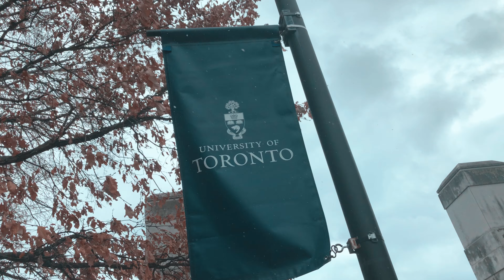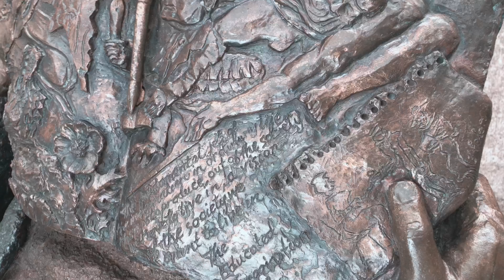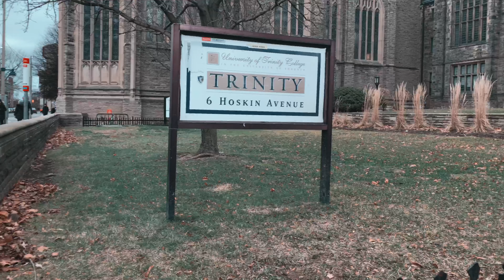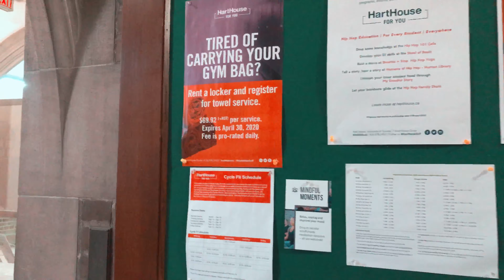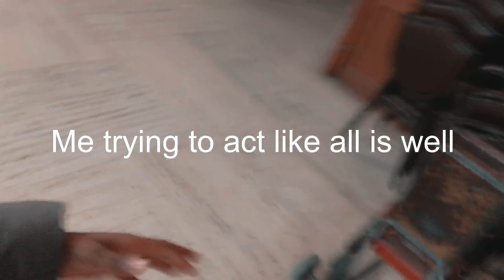5 STRUGGLES of UNIVERSITY Of TORONTO STUDENTS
Arhazo

THANK YOU FOR THOSE WHO DO AND THOSE WISH ME WELL. BOTH SUPPORT FORMS ARE VALID AND APPRECIATED!